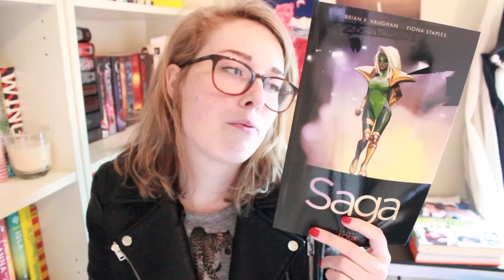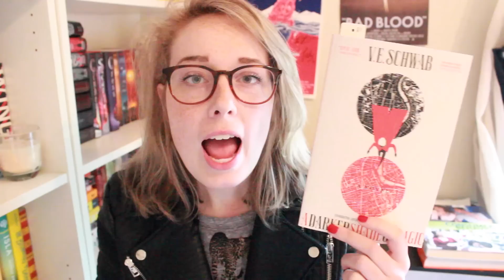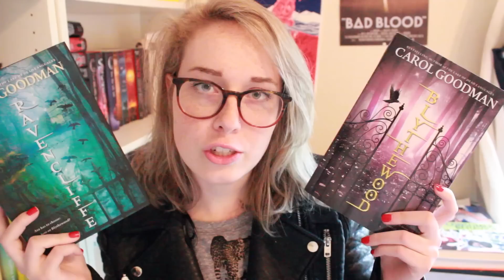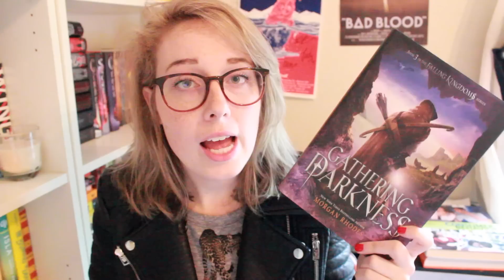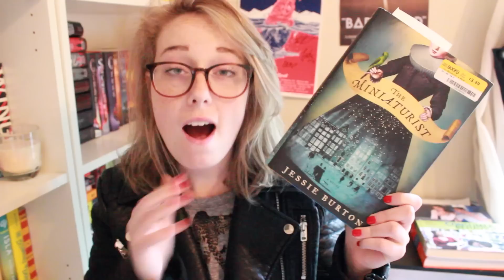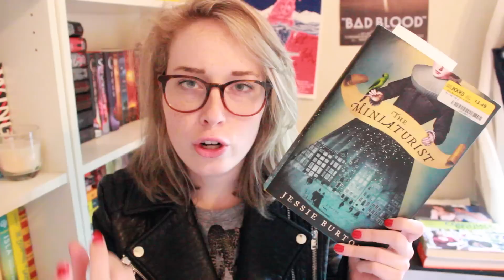January Book Haul!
WOOWOWOoOWOOO